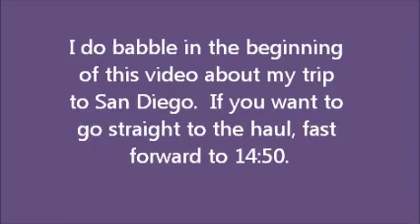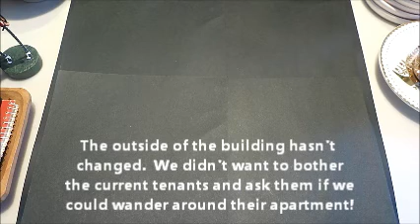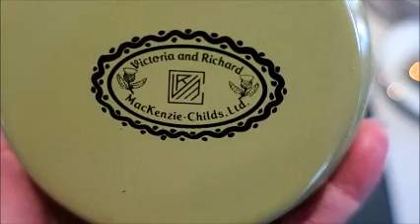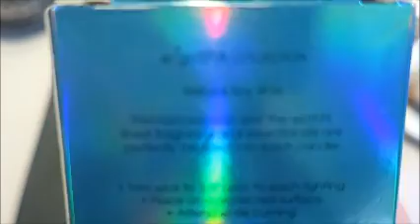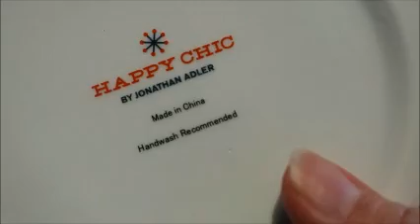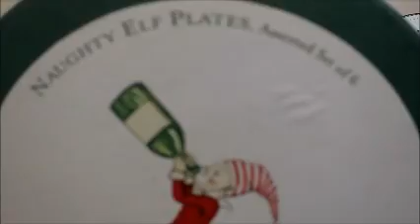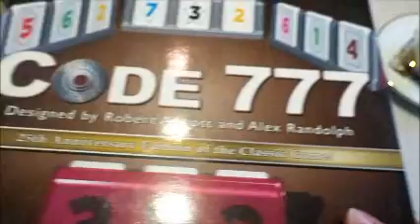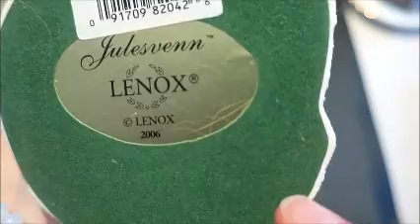Ebay Hauls From the First Quarter of 2019 and My Trip to San Diego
I'm sorry this is such a long video, but it covers the first 3 months of 2019.  There are a bunch of ebay items I have to show you from a few rummage sales, and I talk a little about my trip to San Diego with my mom.  If you want to go straight to the haul, fast forward 15 minutes in.